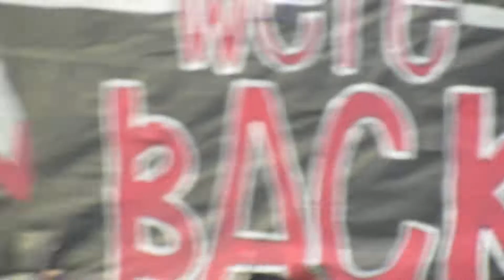Thompson Football Players Enters The Field vs James Clemens In Montgomery Alabama